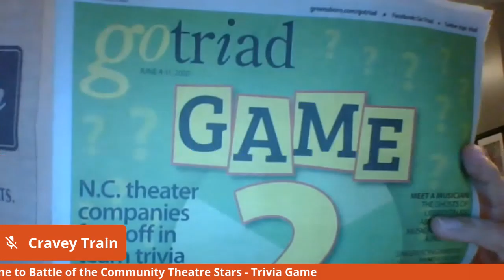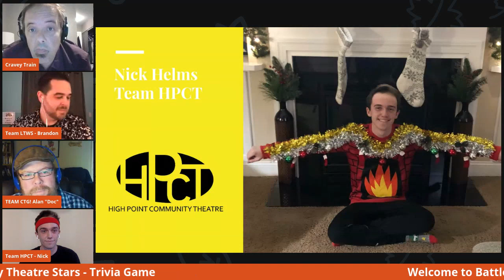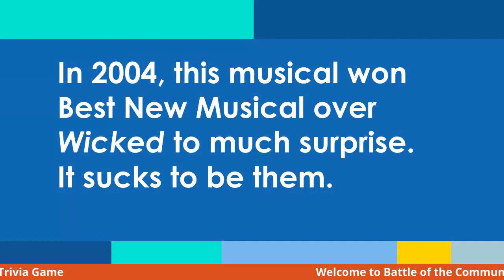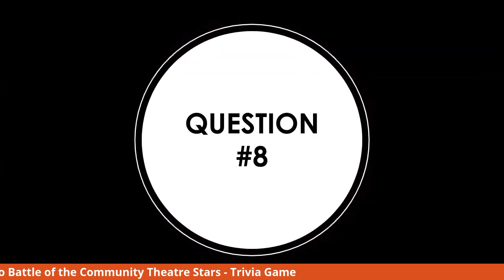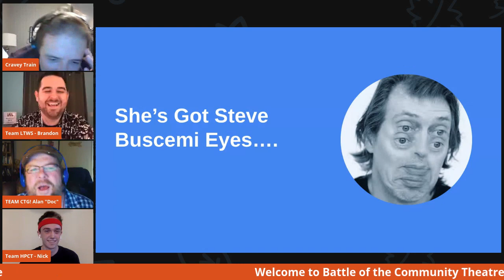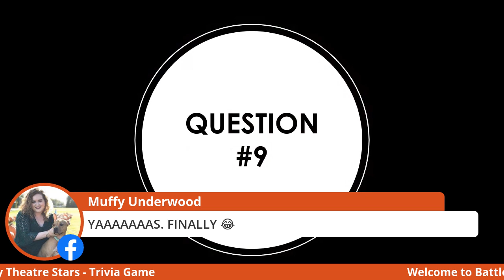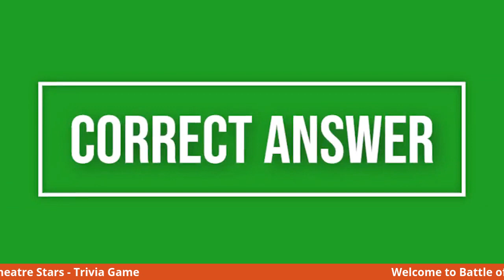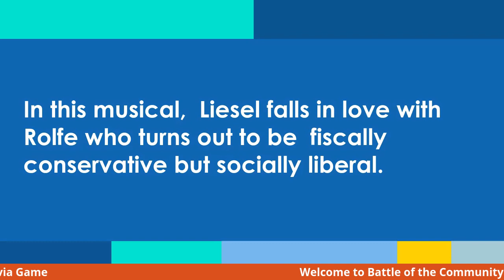Battle of The Community Theatre Stars - Week 8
Week 8 of the theatre trivia battle features Brandon Lloyd Hicks (Team LTWS), Alan Mueller (Team CTG), and Nick Helms (Team HPCT/High Point Community Theatre).  Matthew Cravey hosts.